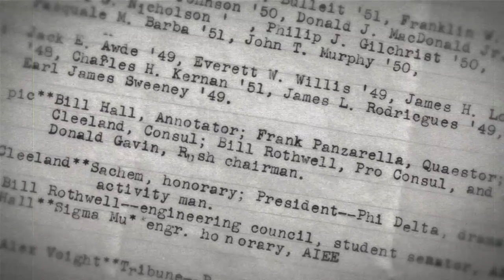Sigma Chi URI - Spring Rush 2015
Sigma Chi URI is back for the Spring 2015 Semester!

Director - Robert Riglietti
Directors of Photography - Brandon Amo & Robert Riglietti

Special thanks to all the brothers who have helped to create this video